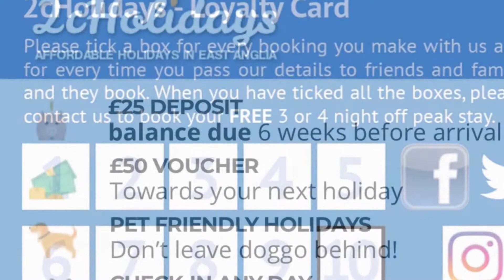Luxury caravan for hire at Carlton Meres in Suffolk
Luxury caravan for hire. Carlton meres in Suffolk is a beautiful holiday park. We offer 2 night stays in the luxury caravan for hire in Suffolk. go to 60021 property reference.